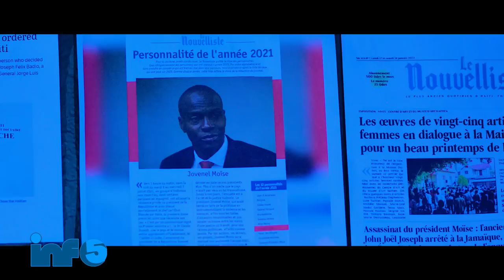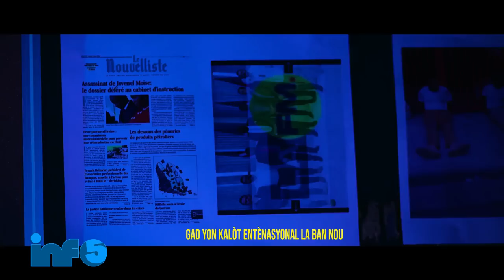Move Nouvel! Bresil Elimine..Ariel Nan Kouri..Pep La Dedouble..